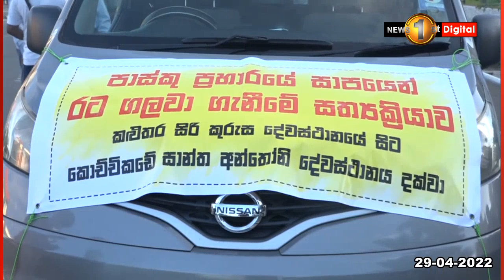පාස්කු ප්‍රහාරයේ මහ මොළකරුවන්ට දඬුවම් දෙන්න කළුතර සිට කොච්චිකඩේ දේවස්ථානයට පුද්ගලයෙක් පාගමනක